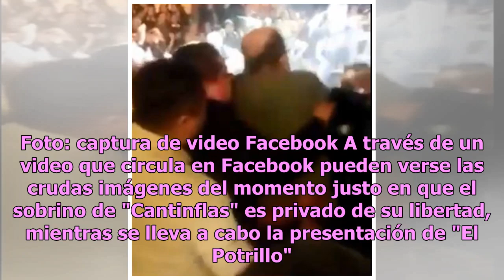Secuestran a sobrino de "Cantinflas"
Giovanni Barrios Moreno, sobrino del actor fallecido Mario Moreno "Cantinflas", fue plagiado durante el concierto que da Alejandro Fernández. Foto: captura de video Facebook A través de un video que circula en Facebook pueden verse las crudas imágenes del momento justo en que el sobrino de "Cantinfl...